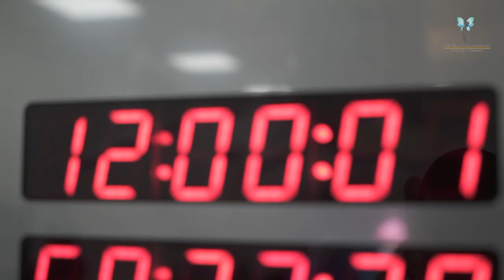Breast Augmentation: Transform Your Figure with Confidence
In this video, we dive deep into the transformative world of Breast Augmentation surgery. Whether you're looking to enhance your figure, boost your self-esteem, or achieve a more balanced and youthful appearance, breast augmentation can help you achieve the desired look.

Breast augmentation, also known as breast implants or breast enlargement, is a safe and effective procedure that can improve both the size and shape of your breasts. With modern techniques, the surgery is minimally invasive, offering quicker recovery times and long-lasting results.

✨ What You’ll Learn in This Video:

- The benefits of breast augmentation surgery
- How breast implants can improve body proportion
- The latest techniques and options in breast augmentation
- What to expect during recovery and aftercare
- Real-life results and testimonials from patients who have undergone the procedure

This video will help you better understand how breast augmentation can make a significant difference in both your physical appearance and overall confidence.

🔹 Benefits of Breast Augmentation:

- Increased breast volume and shape
- Improved body symmetry and proportion
- Boosted self-confidence and satisfaction with appearance
- Safe and customizable options

If you're considering breast augmentation, it's essential to choose a qualified professional to ensure you receive the best possible results.